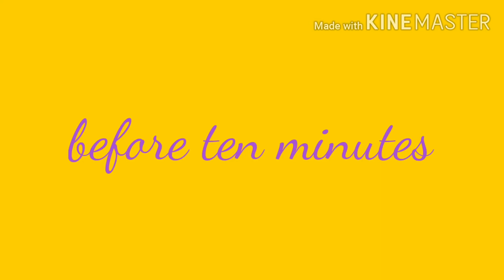First vlog with beagle l sabkamanoranjan l